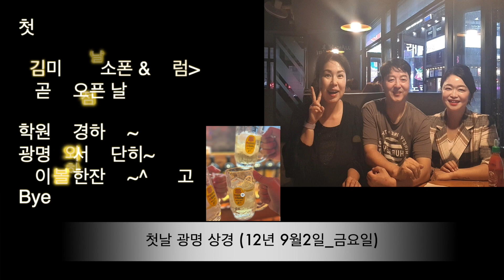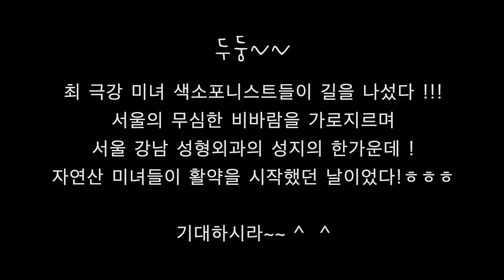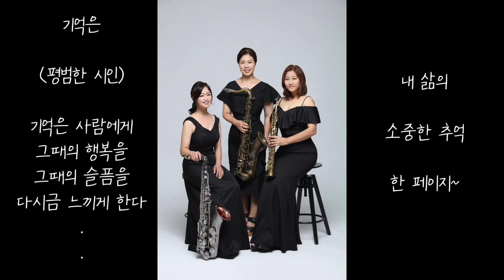색소폰 CCM 교재 표지 프로필 촬영 브이로그 (김미영,황지나,장인영)